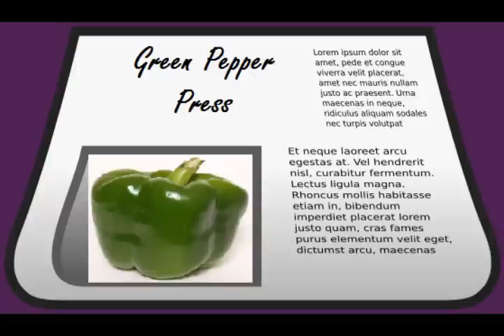Green Pepper Press: La Boof (Ep.1)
This is a new talk show by CannonballRunCandy Productions introducing 2 new critics, Dr. Shigatsu & Jimbo Slice.

This week they go over the Sci-Fi tv series, Scare Tactics, and the thriller Eagle Eye,